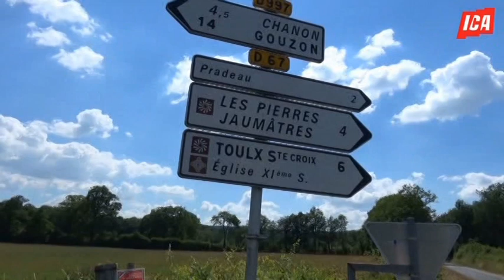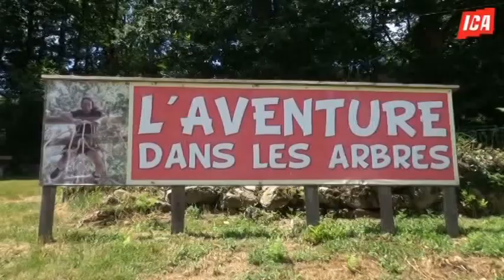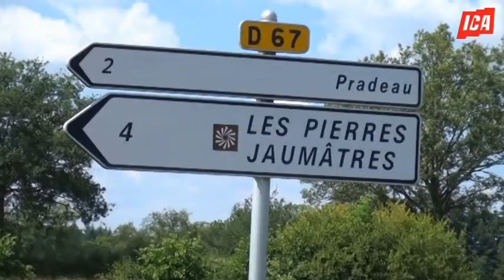Coupe du Monde 2018 à Montluçon, de la folie, Les Pierres Jaumâtres (Toulx-Sainte-Croix)